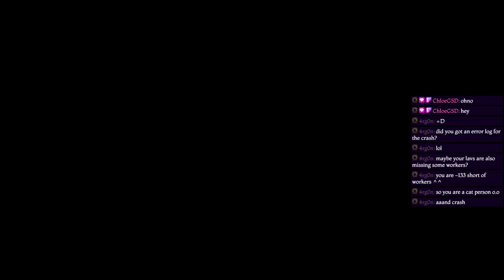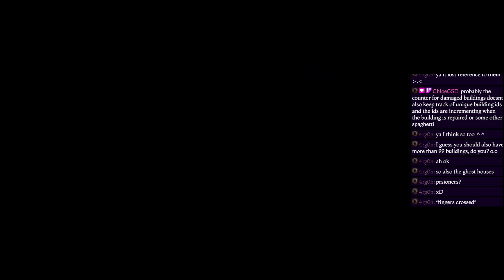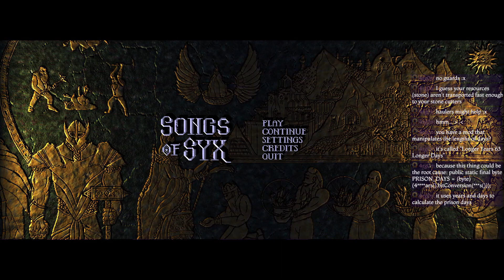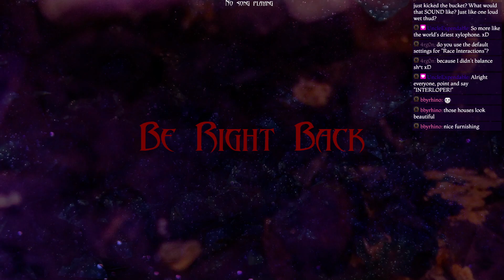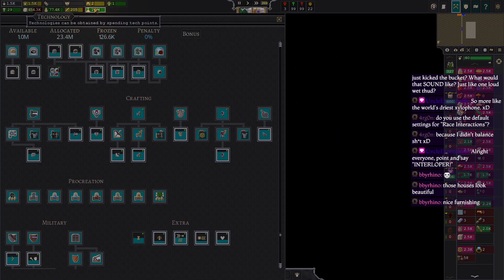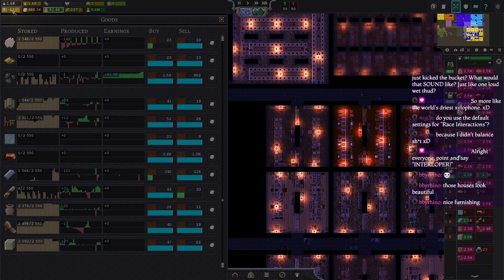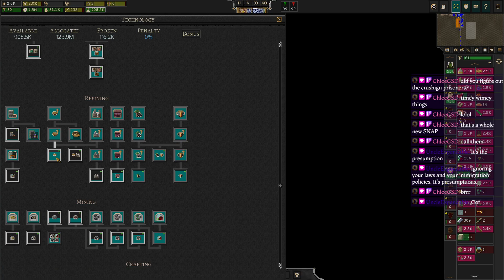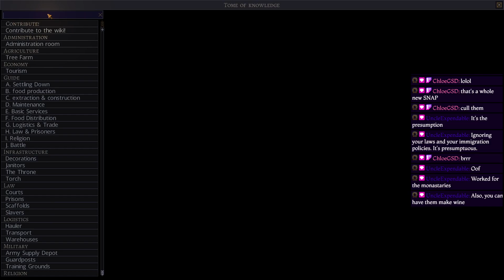To The Dungeon With Ye! (Songs of Syx)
Archive of April 8th's stream over on Twitch.